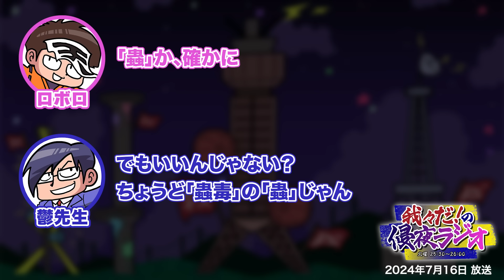リスナー呼び方問題ついに解決！？頑固大先生を納得させた呼び名は…！【我々だ！の侵夜ラジオ】【公式切り抜き】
文化放送にて毎週火曜日 25時30分～26時00分放送中！
「我々だ！の侵夜ラジオ」公式切り抜き動画です。

QloveRの番組サイトでは、会員になると過去アーカイブやアフタートークが無期限で何度でも聴き放題！
詳しくは番組サイトをチェック！

◆我々だ!の森キャンプ場はこちら！

我々イベントグッズ広報班（イベントやグッズのお知らせ）